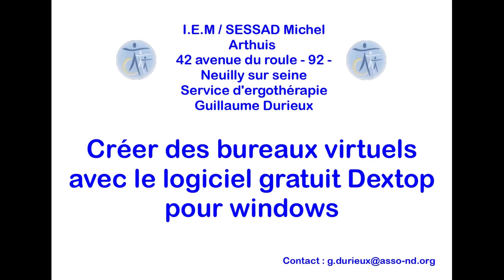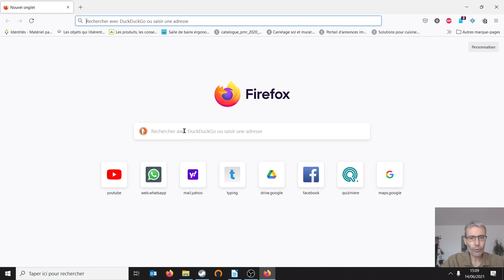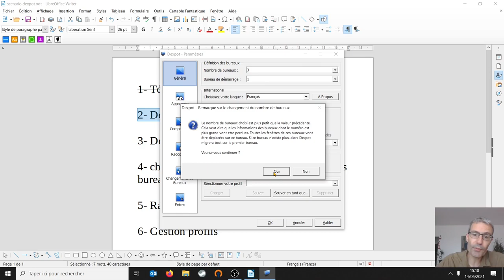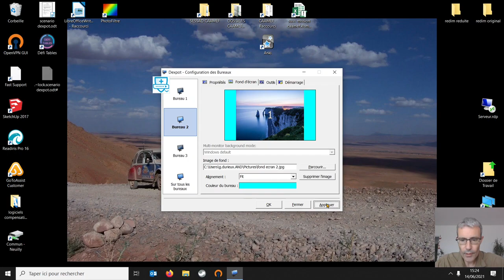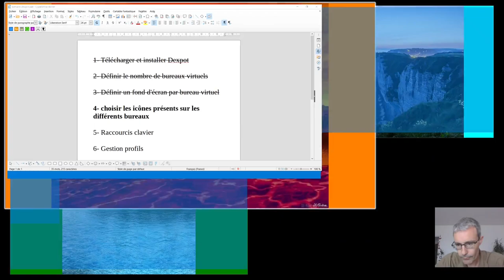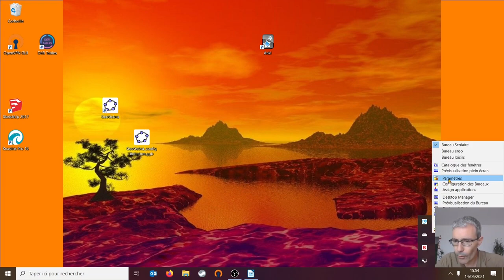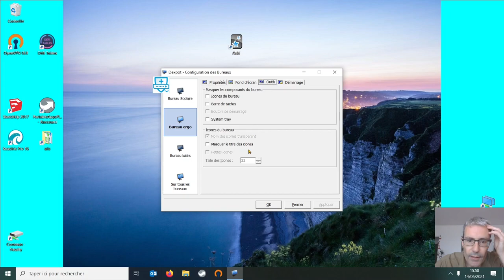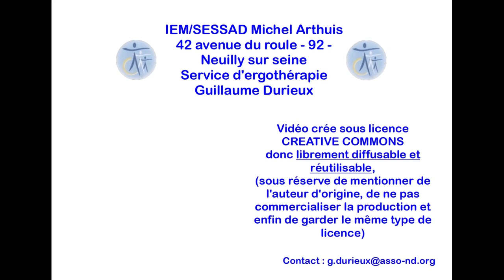Création de bureaux virtuels avec le logiciel gratuit Dexpot pour windows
Dans cette video je vous présente l'interêt d'utiliser des bureaux virtuels sous windows afin de créer des espaces de travail différenciés (scolaire, loisirs...).
Je vous présente donc comment télécharger et configurer Dexpot qui permet de réaliser de très belles choses.

INDEX

00:00 - Intro
04:54 - Télécharger et installer Dexpot
08:05 - Définir le nombre de bureaux virtuels
11:58 - Définir un fond d'écran pour chaque bureau virtuel
18:08 - Choisir les icônes présents sur les différents bureaux
25:30 - Définition des raccourcis claviers permettant de changer de bureau
32:18 - Gestion des profils Dexpot